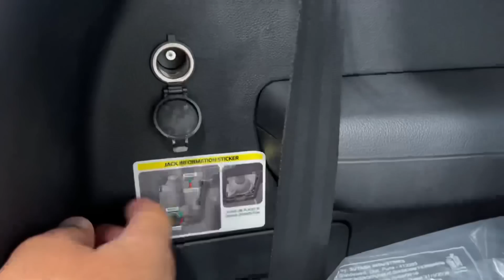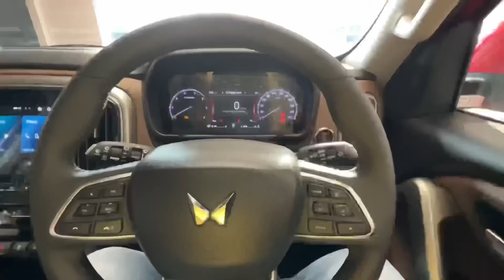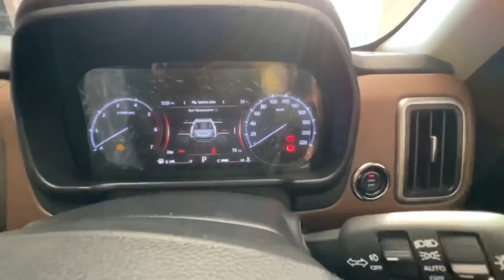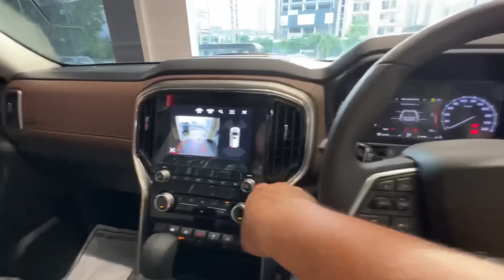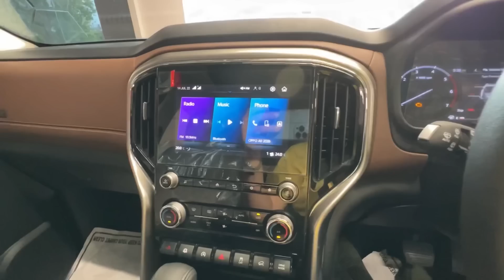Mahindra Scorpio N 2022 I क्या ScorpioN टक्कर देगी fortuner 4x4 को? | full detailed review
DEE EMM Mahindra
Plot no: 21, Sector: 61,
Near HBR Chowk,
Gurgaon
Haryana
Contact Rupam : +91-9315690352